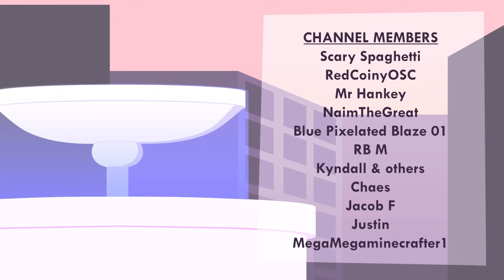“Science Rules!” | Clash 2 Be Champion S2E4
After over a month of no new episodes we are back ! Yayy! In todays great episode. 3 people from each team will be competing in todays challenge to make a science fair project ! Some will turn out good ! Some… not so much…. Who will be eliminated next? WHO KNOOOOWS find out in today’s thrilling episode !!!

Intro storyboarded by LavenderSproutz